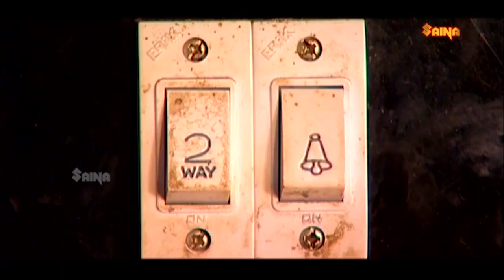ഇത്രയും വൃത്തികെട്ട സാധനമാണെന്ന് ഞാനറിഞ്ഞില്ല Malayalam Comedy Show